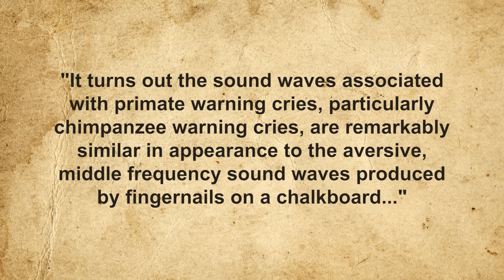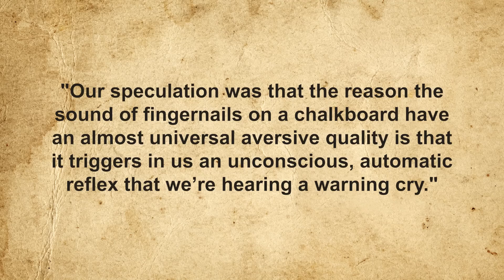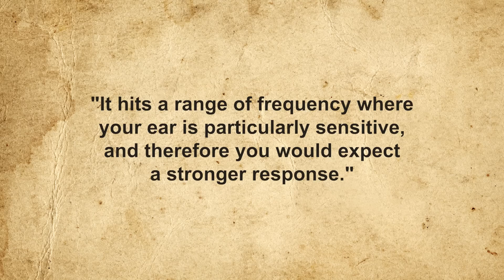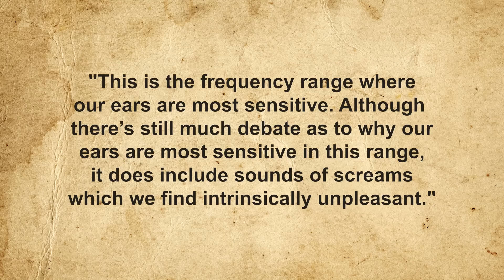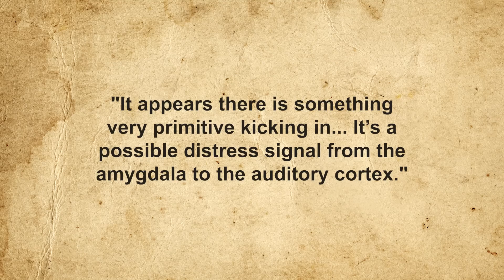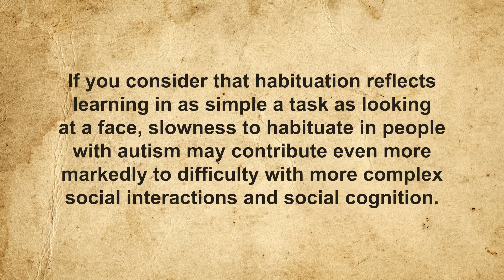Why Do the Sounds of a Scraping Knife on a Plate & Fingernails on a Chalkboard Make Humans Cringe?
In this video:

Few sounds cause humans to cringe more than nails across a chalkboard, a fork scraped on a plate, or a heavy metal chair dragged across a tiled floor.  But what exactly is it about this sort of scraping noise that is so offensive to our brains that many even describe it as painful?